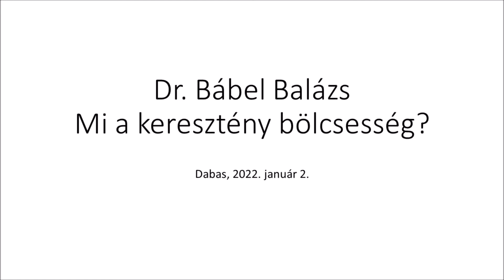Karácsony utáni 2. vasárnap - Mi a keresztény bölcsesség?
2022. január 2-án délelőtt ünnepi szentmise volt az alsódabasi templomban, melyet Dr. Bábel Balázs érsek atya mutatott be.